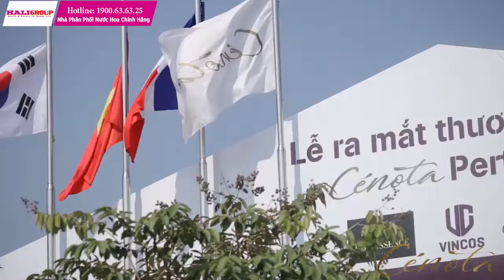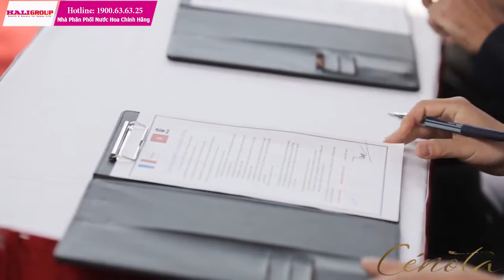Lễ Ra Mắt Nước Hoa Cenota Pháp Chính Hãng Tại Việt Nam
Cénota là thương hiệu được kết hợp sản xuất giữa Romessence parfum – công ty có nhiều đời kinh nghiệm về nước hoa tại vùng Grasse (kinh đô hương liệu của Pháp) và Công ty Sản xuất mỹ phẩm Vincos Việt Nam.

 Romessence được biết tới là thương hiệu đến từ vùng Grasse nước Pháp là thủ phủ của mùi hương là nơi khai sinh ra các nhãn hiệu nước hoa hàng đầu thế giới như Chanel, Lancome,….. Công ty Romessence được hình thành trên nền tảng truyền thống nhiều thế hệ với những nghệ nhân tạo hương, thẩm hương nhiều đời kinh nghiệm.

 Với sứ mệnh lan tỏa sự thanh lịch, sang trọng, tinh tế của nước Pháp qua các sản phẩm mỹ phẩm đến với mọi người nhưng không quá xa xỉ, mang lại sự bình đẳng trong nhu cầu làm đẹp của mọi người.

 “Với sứ mệnh cao cả đó chúng tôi đã tạo nên thương hiệu Cénota để thỏa mãn nhu cầu của khách hàng một cách rộng rãi bình đẳng nhất. Tôi xin cam kết rằng mọi sản phẩm của Cénota đều được chúng tôi sản xuất với chất lượng tương đương với các thương hiệu nước hoa nổi tiếng tại Pháp”, đại diện Công ty Romessence chia sẻ.

 Đồng thời tại buổi lễ ra mắt thương hiệu Cénota tại Việt Nam, ông Romeo Dominique  – CEO của Romessence parfum đã cam kết và khẳng định: Chất lượng nước hoa được Romessence sản xuất và đảm bảo tương đương với những thương hiệu nổi tiếng tại Pháp. Khâu chiết rót đóng gói được Vincos đảm nhận theo đúng yêu cầu về sản xuất tiêu chuẩn cGMP và yêu cầu của Romessence.
Để Mua Nước Hoa Cenota Pháp Bạn  Có Thể:

+ Khách hàng tại Hồ Chí Minh có thể mua hàng trực tiếp tại văn phòng HaLi Group tại địa chỉ Lầu 2, Thái Bình Building 264-264A Nguyễn Thái Bình, P.12, Q.Tân Bình, Tp.HCM, Hay Liên hệ chuyên viên tư vấn của HaLi Group qua

☎️ Hotline: 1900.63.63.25 – 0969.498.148 – 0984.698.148 để mua sản phẩm chính hãng nhé.